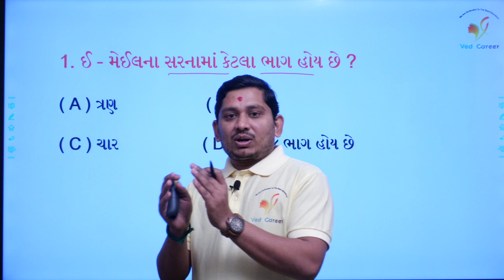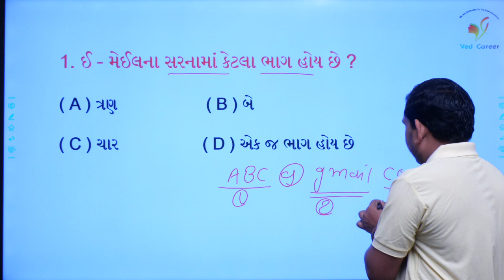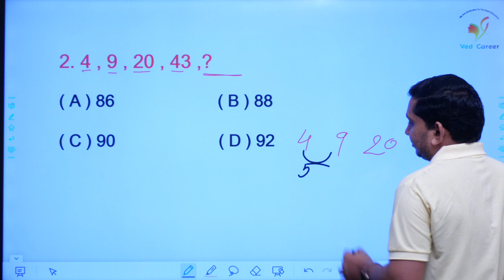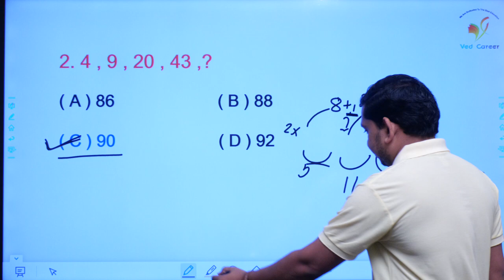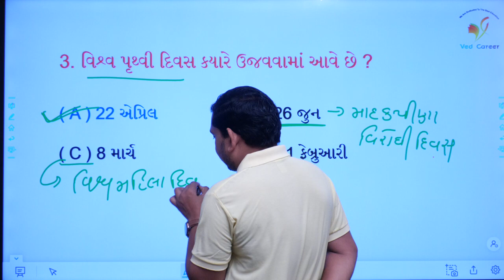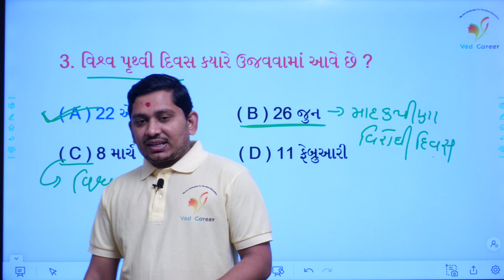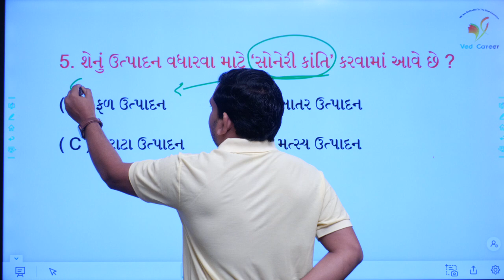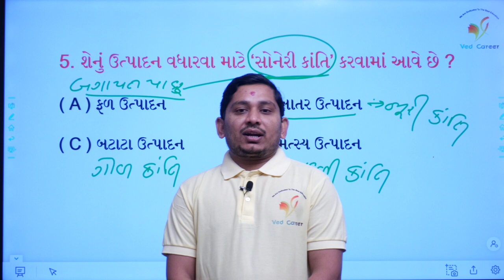મહત્વના દિવસો | મહત્વની ક્રાંતિઓ | મહત્વના ધર્મો | ભાગ - 55 | Mahtav na day | VED CAREER